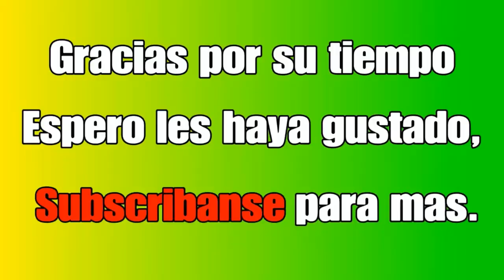When your friend uber in Gtav